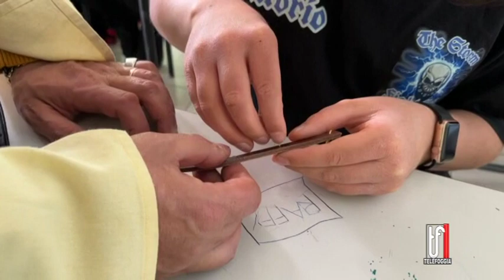Patrimoni generativi, il tour continua e nel frattempo...